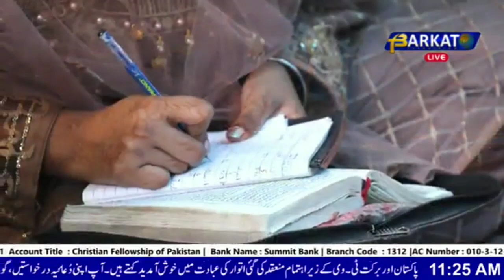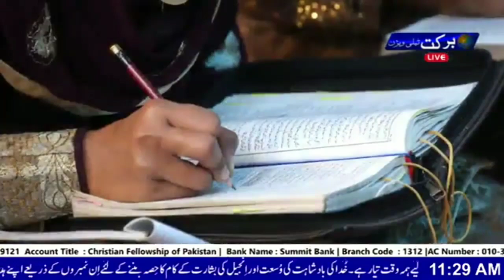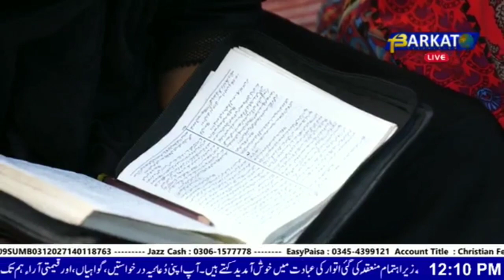Discipleship as stewardship.By(Rev Azeem Rehmat).